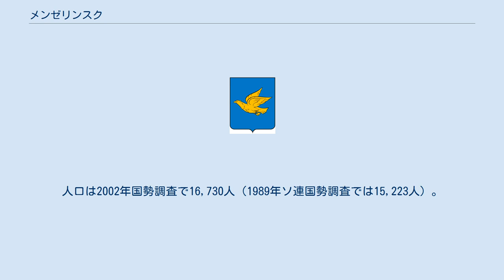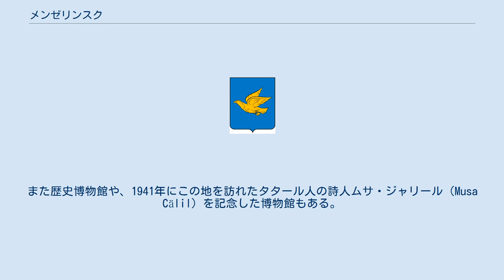メンゼリンスク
メンゼリンスクの紋章 メンゼリンスク（ロシア語: Мензелинск、ラテン文字表記の例: Menzelinsk）、またはミンゼレ（タタール語: Минзәлә, Minzälä, Minzala, Minzele）はロシアのタタールスタン共和国北東部にある都市。
カマ川の南側の支流（左支流）であるメンゼリャ川の岸に建つ。
かつてはメンゼリャ川とイク川の合流点が近くにあったが、1980年代以来、合流点はカマ川を堰き止めたダム湖・ニジネカムスク湖に水没しており、メンゼリャ川は直接ダム湖に注ぐ。
 タタールスタンの首都カザンからは東へ292km。
同じくニジネカムスク湖南岸にあるナーベレジヌイェ・チェルヌイからは東へ50kmほど。
メンゼリンスキー地区の行政中心地でもある。
 メンゼリンスクのある場所には、12世紀のヴォルガ・ブルガールの時代にはすでに集落があったとみられる。
 メンゼリンスクは1584年から1586年にかけて（他の資料によっては1652年から1656年にかけて）メンゼリャ川に面した要塞の集落として建てられ、川にちなんでメンゼリンスクと名付けられた。
17世紀末には、ロシア・ツァーリ国の東方の国境であるカマ川を守る要塞として非常に重要であった。
 1781年には市の地位を与えられ、ウファ県に属する郡の中心地となった。
 メンゼリンスクには19世紀に遡る古い建物のほか、1910年に建設されたモスクもある。
また歴史博物館や、1941年にこの地を訪れたタタール人の詩人ムサ・ジャリール（Musa Cälil）を記念した博物館もある。
 街の主産業は食品工業と製材業である。
周囲は農村地帯になっている。
 すぐ近くにメンゼリンスク空港があり、周囲の町への空の玄関となっている。